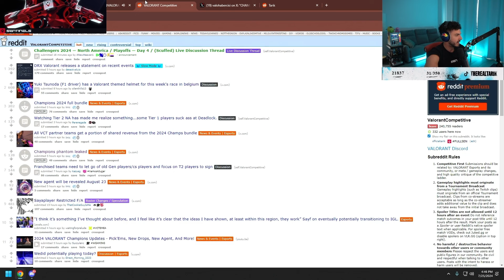Tarik Reacts To The *NEW* Champions 2024 Bundle